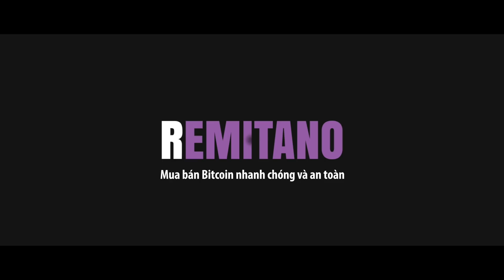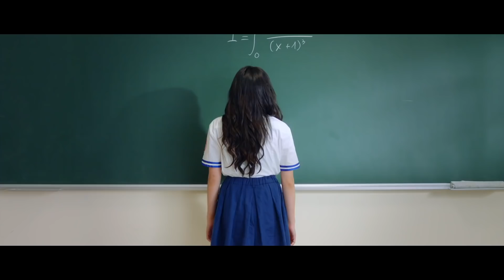[Review Phim] Us - Hồn Papa - 7 Viên Ngọc Mumbai (Ngáo Ra Rạp 42)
👉Ngáo Ra Rạp 42 - Tuần Lễ 22/3:
1/ 0:34 7 Viên Ngọc Rồng - Huyền Thoại Broly
2/ 1:51 Hồn Papa - Da Con Gái trên Fim+
3/ 3:16 Us - Chúng Ta
4/ 4:43 Hotel Mumbai

Nếu bạn có quan tâm đến tiền ảo (crypto currency), hãy tìm hiểu và mua bán tiền ảo tại Remitano:
Mỗi lượt giao dịch, giới thiệu thông qua link trên là một sự ủng hộ không nhỏ dành cho Team Ngáo, xin cám ơn mọi người.